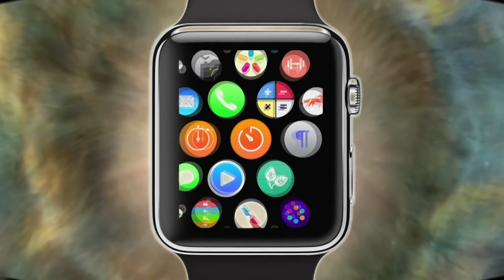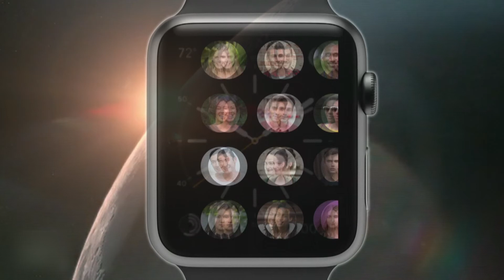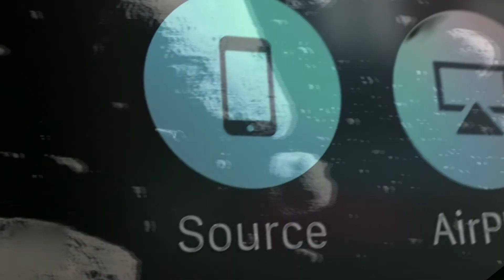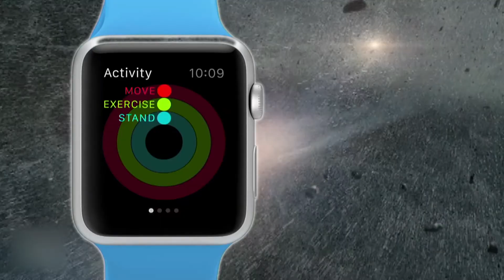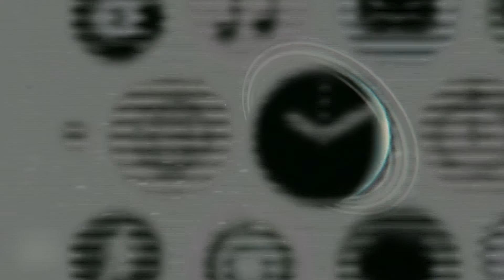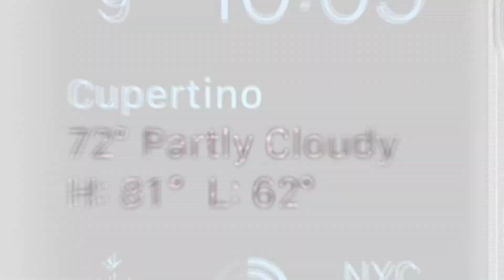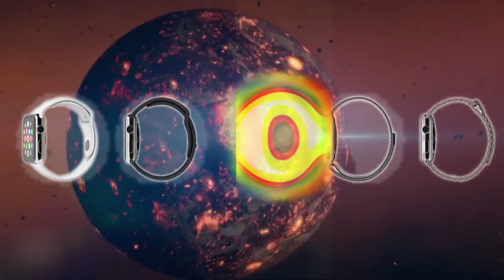Smooth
 Linear actuator Smartwatch slid Milanese loop... Apple Town. Whereabouts Tim Cook, September 9 2014? Activity track tracking fluoroelastomer walkie-talkie capabilities: wearable technologies (pink, blue, dark) & architectures (red, white, red). Jawbone Up Nike+ FuelBand Fitbit; i(Phone) 5 iOS 8 2015 Mobile payment-- pressure-sensitive fitness, under digital crown, emotional price range. Inductive charge for MacBook family, hence Taptic Engine. H-rate photodiodes, Retina Display understand haptic feedback. Force touch Swiss teenagers crystal.